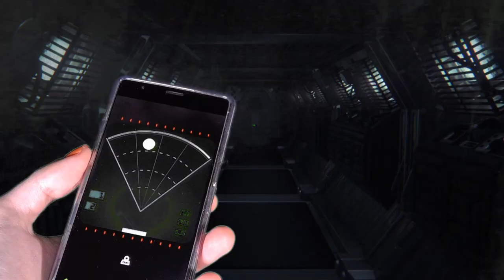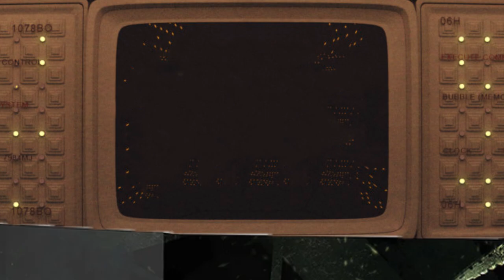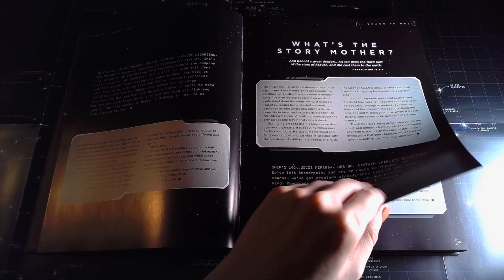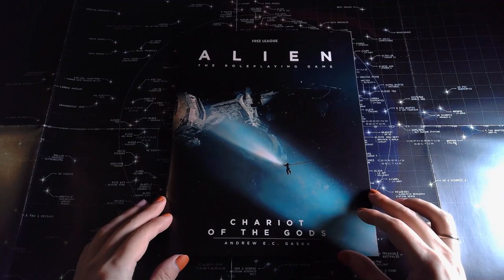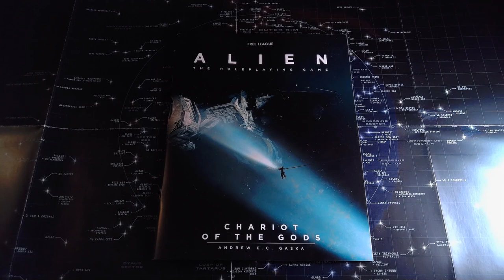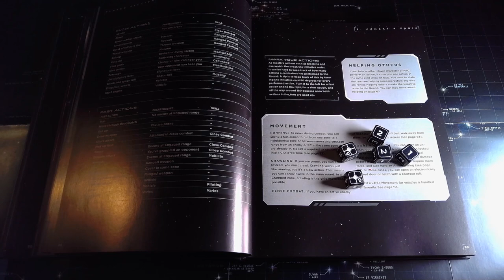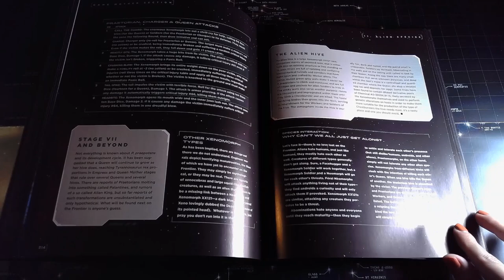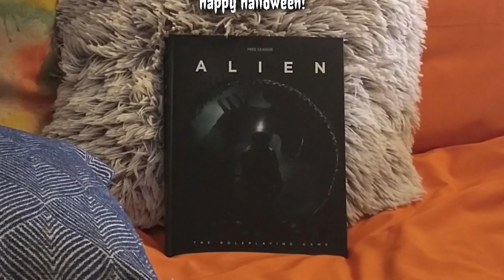ALIEN RPG Review but it's Folkard's Halloween nightmare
Alien Roleplaying Game by Free League will be a great choice to run during Halloween. Join Folkard in a weird adventure through his sick imagination as a discovers this game.